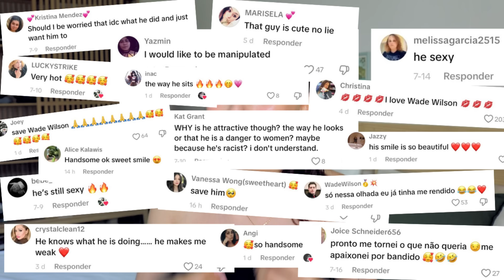WADE WILSON: The Deadpool Killer.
Não há muito a acrescentar em relação a este caso horrível...

♡ Instagram: nikkyariana //   / nikkyariana
♥ TikTok: nikkyariana //   / nikkyariana

Muito obrigada por assistirem! ♥♥